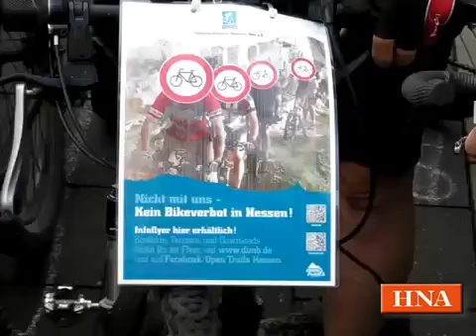Kassel: Radsportler demonstrierten gegen neues Waldgesetz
- Kassel. Hunderte Radsportler haben am Montagabend in der Kasseler Innenstadt gegen einen Gesetzentwurf der hessischen Landesregierung demonstriert. Die geplante Erneuerung des Waldrechts würde sie aus weiten Teilen der Wälder aussperren.